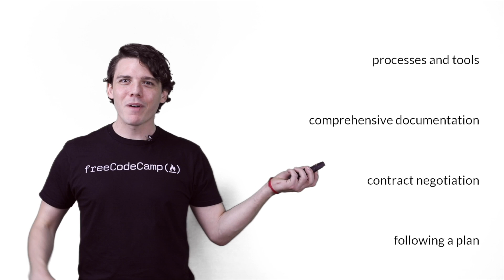The Agile Manifesto - Agile Software Development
The Agile Manifesto describes the fundamental values upon which every Agile framework rests. In this brief video, you’ll learn what the full Agile Manifesto is, along with a little history of how it was created.